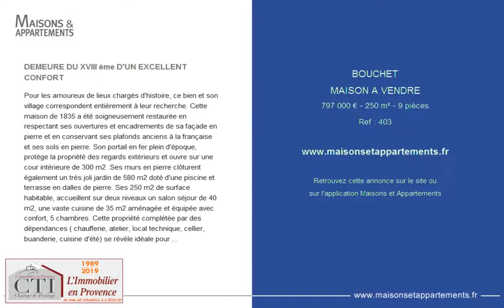BOUCHET - MAISON A VENDRE - 797 000 € - 250 m² - 9 pièces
Référence : 403

DEMEURE DU XVIII ème D'UN EXCELLENT CONFORT
Pour les amoureux de lieux chargés d'histoire, ce bien et son village correspondent entièrement à leur recherche. Cette maison de 1835 a été soigneusement restaurée en respectant ses ouvertures et encadrements de sa façade en pierre et en conservant ses plafonds anciens à la française et ses sols en pierre. Son portail en fer plein d'époque, protège la propriété des regards extérieurs et ouvre sur une cour intérieure de 300 m2 .Ses murs en pierre clôturent également un très joli jardin de 580 m2 doté d'une piscine et terrasse en dalles de pierre. Ses 250 m2 de surface habitable, accueillent sur deux niveaux un salon séjour de 40 m2, une vaste cuisine de 35 m2 aménagée et équipée avec confort, 5 chambres. Cette propriété complétée par des dépendances ( chaufferie, atelier, local technique, cellier, buanderie, cuisine d'été) se révèle idéale pour les rassemblements familiaux ou pour une activité d'accueil. Drôme Provençale, à 15 minutes de l'A7, 30 minutes de la gare TGV

Cette annonce vous est proposée par l'agence CTI IMMOBILIER EN PROVENCE